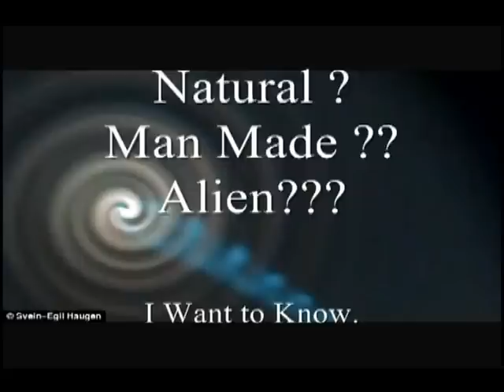UFO SIGHTINGS OVER CHINA ,RUSSIA & NORWAY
Hi friends, I'm Sam here. watch my video. collected from all over the world. hope you like this. enjoy the show .and post your valuable comments for better performance

simbasamba.blogspot.ae